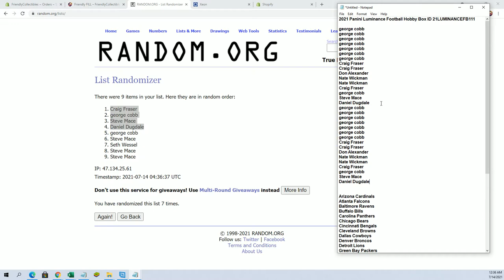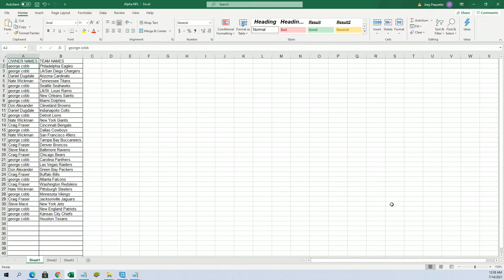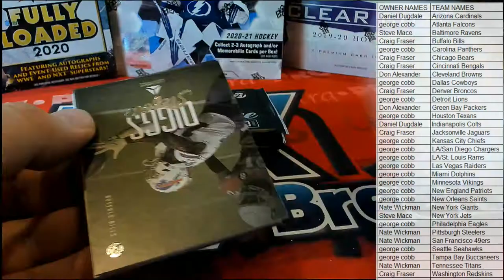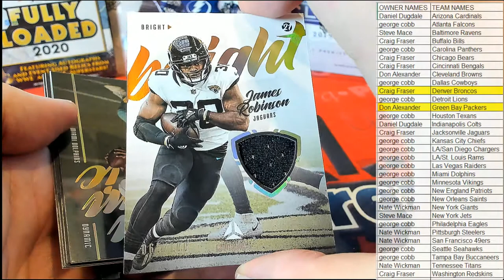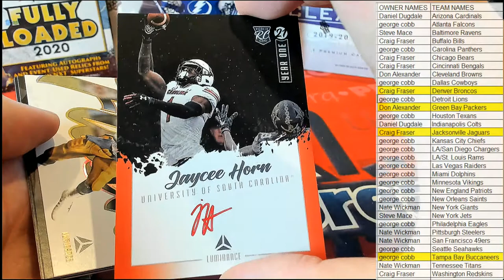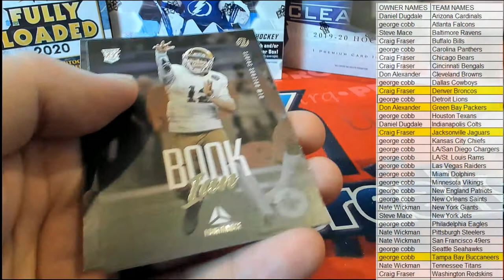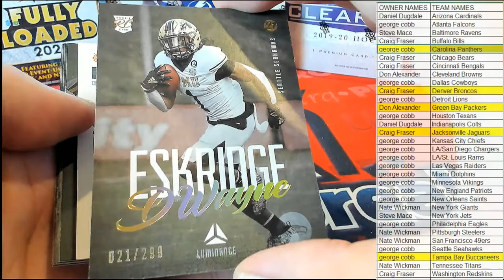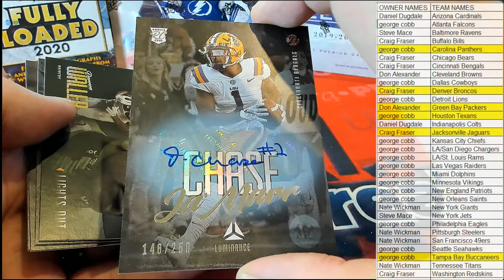2021 Panini Luminance Football Hobby Box ID 21LUMINANCEFB111